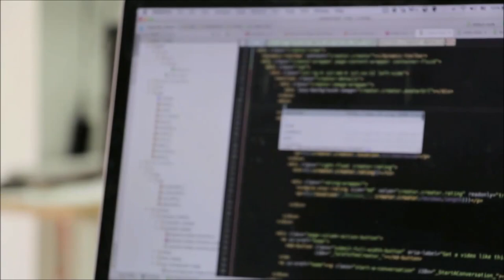Aprenda HOJE a montar o cubo mágico 3x3 - AULA 5/7